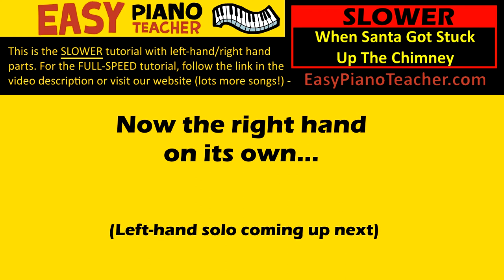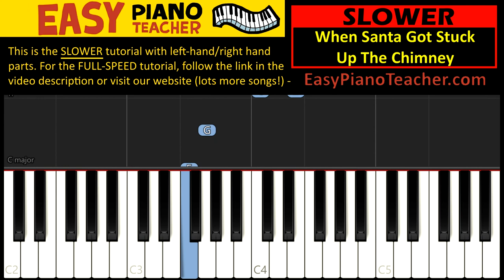🎹 EASY piano: When Santa Got Stuck Up The Chimney keyboard tutorial SLOW (Christmas song) by EPT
🎹 An easy piano tutorial/lesson by EPT teaching you how to play When Snat Got Stuck Up The Chimney on the keyboard (Christmas song).